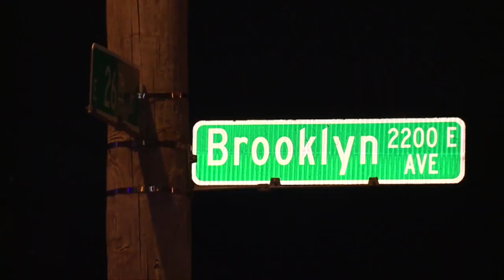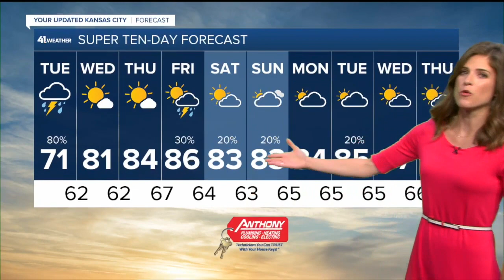KSHB 41 Kansas City News Latest Headlines | August 16, 6am